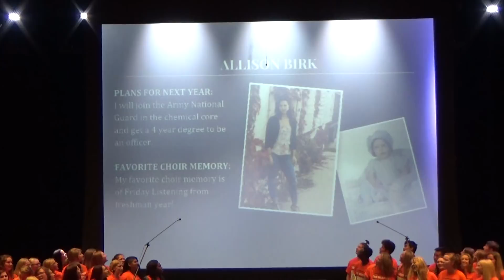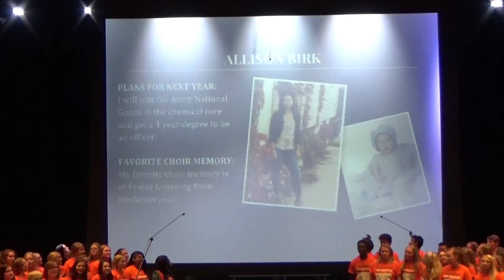2018 STMA High School Choir Pops Concert - The Beatles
The STMA High School Choir Pops Concert held on 5/21/2018.  The theme of the concert was The Beatles, A Hard Day's Knight..
To skip to a specific song, select 'show more' below and click the time next to the desired song (only works from a computer):
01)  Ticket to Ride (Knights Choir) - 0:00
02)  From Me to You (Meilahns) - 2:50
03)  Yesterday (Bella Voce) - 5:05
04)  She's Leaving Home (Lily) - 8:10
05)  Eleanor Rigby (Cantabile) - 11:20
06)  Twist & Shout (Bella Voce) - 14:14
07)  Love Me Do (Zach & Laura) - 17:21
08)  I Want to Hold Your Hand (Knights Choir) - 19:30
09)  Golden Slumbers/Carry That Weight (Bel Canto) - 22:20
10)  Can't Buy Me Love (Chambers) - 26:26
11)  If I Fell (Keenan & Lucas) - 28:13
12)  Yellow Submarine (Cantabile) - 30:45
13)  Eight Days a Week (Annabell & Olivia) - 33:55
14)  Here Comes the Sun (Vivace) - 36:42
15)  Till There Was You (Peri) - 40:22
16)  Imagine (Hannah) - 42:40
17)  Sgt Pepper's Lonely Hearts Club Band (Concert Choir) - 46:32
18)  Oh! Darling (Morgan) - 49:50
19)  When I'm 64 (The Singing Knights) - 53:04
20)  Two of Us (LaDukes) - 56:05
21)  And I Love Her (Concert Choir) - 59:32
22)  While My Guitar Gently Weeps (Nora) - 1:02:39
23)  Blackbird (Sirens) - 1:06:21
24)  Come Together (Earlynn) - 1:09:09
25)  The Long Winding Road (Sam) - 1:12:58
26)  Got to Get You into My Life (Vivace) - 1:17:05
27)  Norwegian Wood (Bella) - 1:20:21
28)  Because (Chambers) - 1:22:21
29)  In My Life (Hope) - 1:25:39
30)  With A Little Help From My Friends (Seniors) - 1:28:12
31)  Let It Be (Mass Choir) - 1:30:47
32)  Hey Jude (Mass Choir) - 1:34:10